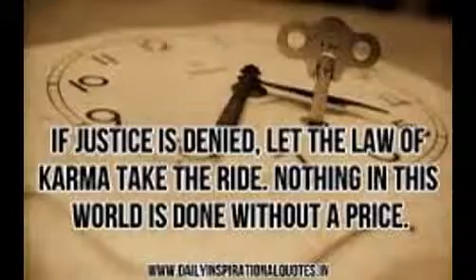Law Of World